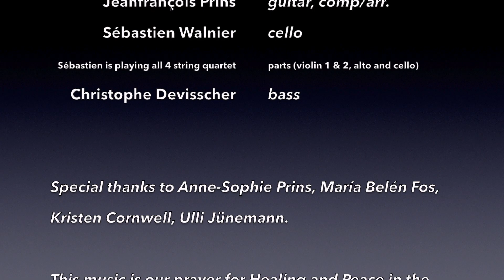Inner Voyage Jeanfrançois Prins All Strings Attached - in confinement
"Inner Voyage" (comp./arr. Jeanfrançois Prins)
Jeanfrançois Prins guitar, Sébastien Walnier cello (Sébastien plays all four parts of the string quartet here), Christophe Devisscher bass.
All Strings Attached is the name of a project I started 10 years ago with the help of my friend cellist extraordinaire Sébastien Walnier, who put together a top-notch classical string quartet to perform my original arrangements along with my jazz trio. This is a project that I've always kept in my heart and, although we have performed regularly over the years, I still want to do much more with them, and record the whole repertoire one of these days.
As many performing artists nowadays, I found myself kept away from the stage and my audience, with whom I love sharing music so much. When I talked with my friend Sébastien the other day, we shared this frustration and the fact that we actually would have time to do music together, if we could just get together... Well, we found a way to do it! Sébastien proposed to play the entire string quartet parts on the Cello, and Christophe Devisscher who played bass on the original project joined the adventure. So here it is, we played it each at home, "alone together".

I wrote my composition "Inner Voyage" more than 20 years ago, as part of a lot of original music Judy Niemack and I wrote and sometimes co-wrote, for a documentary series on the Discovery Health Channel.
It was originally written for a capella voices. The piece was meant to support a quite emotional and deeply meditative moment. This piece and its particular atmosphere stayed with me, and when I started making a repertoire for my "All Strings Attached", it immediately came to my mind. So I re-arranged it for my jazz trio with a classical string quartet, and created a solo form for it, to improvise with. It will eventually become a part of a Mindfulness Suite I wrote.

This particular version here is of course somewhat different: no drums, and the whole quartet parts (violins 1 & 2, alto and cello) are all performed on the cello.

I think we all need to be connected with each other, more than ever before. The entire world is going through such a scary, painful time. We are all more or less stuck and we don't know exactly until when, or how it is going to stop.
I have always believed it is our mission as musicians, as artists in general to reach out to everyone who wants to listen, and give them our truth, our pure expression of what cannot be said in words. If this music can bring you at least some appeasement, some warmth, some hope, then it is worth it for us to keep on keeping on.
We want to dedicate this to all the courageous and selfless people everywhere who give all they have to heal, care for, and help those in need. You are Angels.